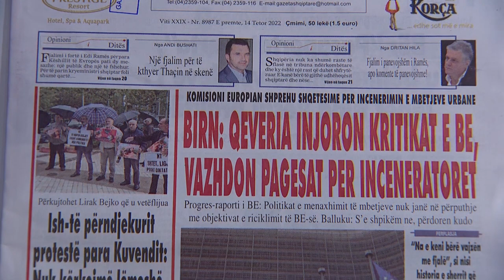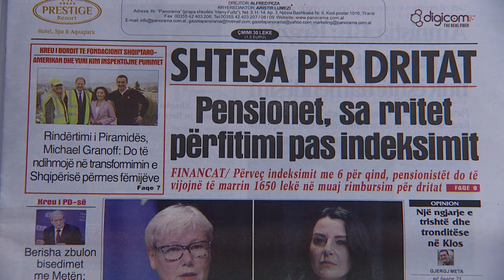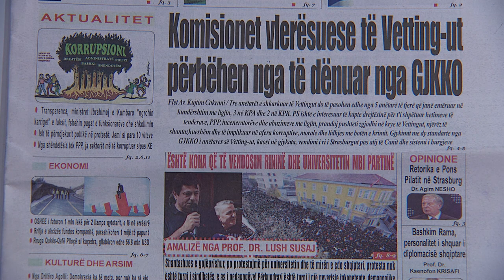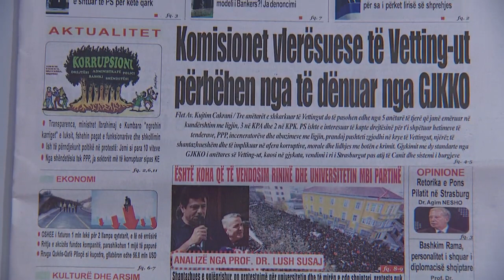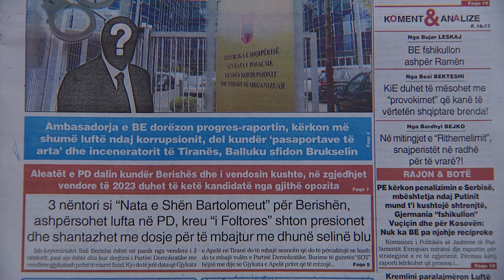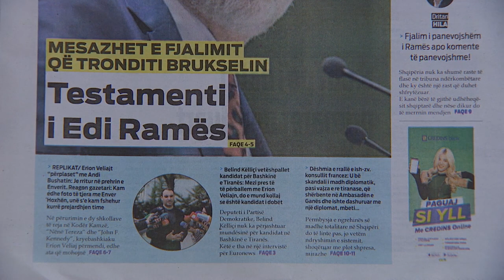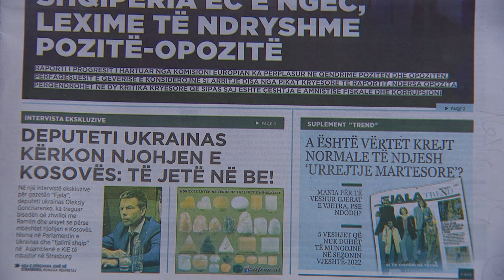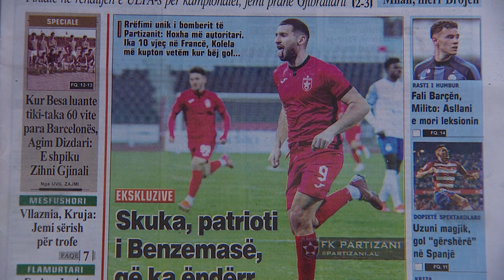14 tetor, 2022 "Shtypi i dites" në News24 - "Koha për t'u zgjuar" me Edvin Peçin